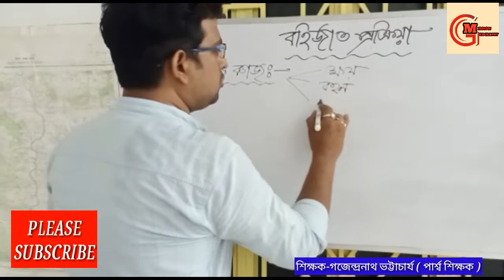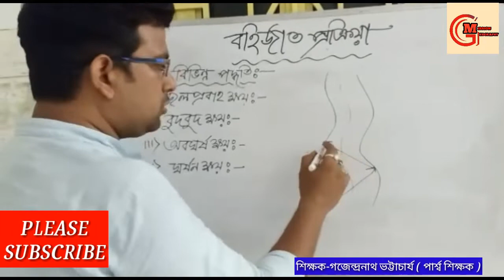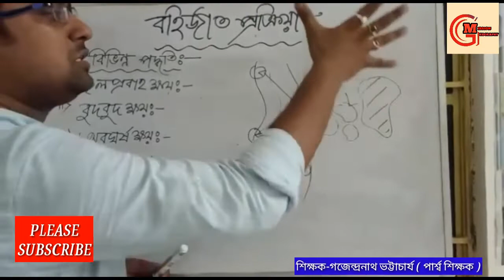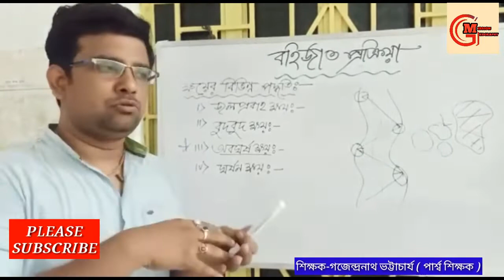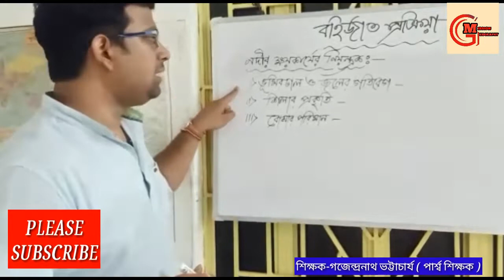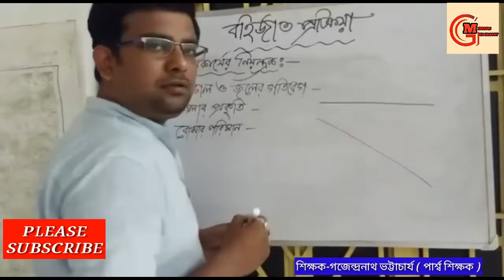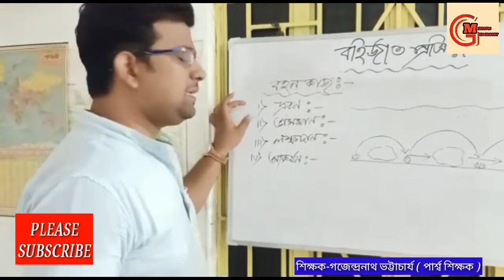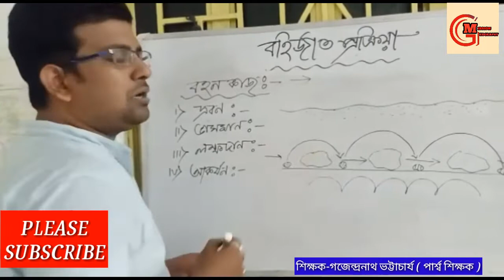3. নদীর কাজ/নদীর ক্ষয়প্রক্রিয়া/নদীর বহনপ্রক্রিয়া/বহির্জাত প্রক্রিয়া/মাধ্যমিক ভূগোল ( প্রথম অধ্যায় )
নদীর কাজ/নদীর ক্ষয়প্রক্রিয়া/নদীর বহনপ্রক্রিয়া/বহির্জাত প্রক্রিয়া/মাধ্যমিক ভূগোল ( প্রথম অধ্যায় )

আমার পরিচয় -
নাম-গজেন্দ্রনাথ ভট্টাচার্য
বি.এ.(অনার্স )
পার্শ্ব শিক্ষক (ভূগোল বিভাগ )
ঠিকানা-
নালিকুল,হরিপাল,হুগলী

আমার চ্যানেলে যাওয়ার জন্য নিচের লিঙ্কে ক্লিক করো -

এই ভিডিওতে আলোচনা করা হয়েছে বহির্জাত প্রক্রিয়া এবং তাদের প্রাথমিক ধারণা অধ্যায় ।

নদীর কাজ সম্বন্ধে এখানে আলোচিত হয়েছে । নদীর ক্ষয়কাজ প্রক্রিয়া কতরকমের হয়ে থাকে ?
নদীর বহন কাজ প্রক্রিয়া কতধরণের হয়ে থাকে ?

মাধ্যমিক ও উচ্চমাধ্যমিক ছাত্র ছ upাত্রীরা নিচের দুটি ওয়েবসাইটে স্টাডি মেটিরিয়েলস পেয়ে যাবেন -